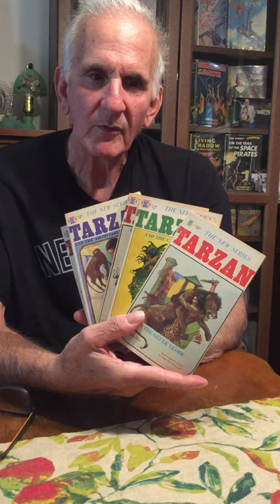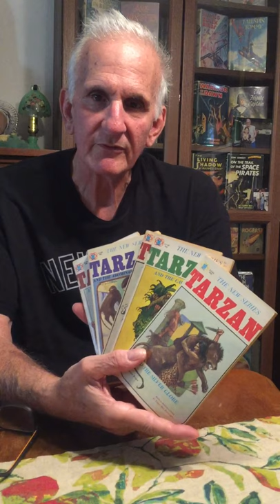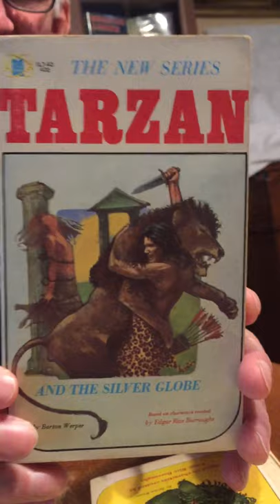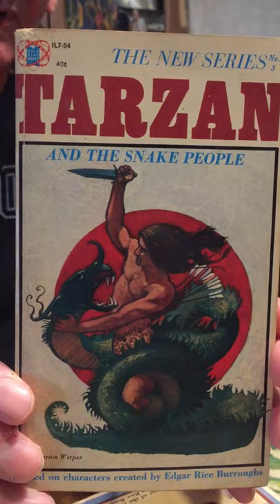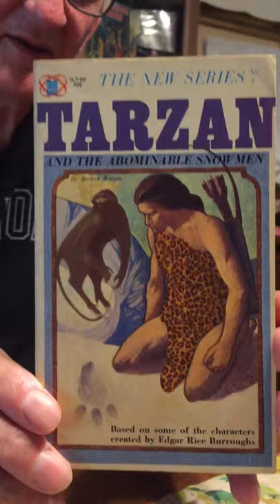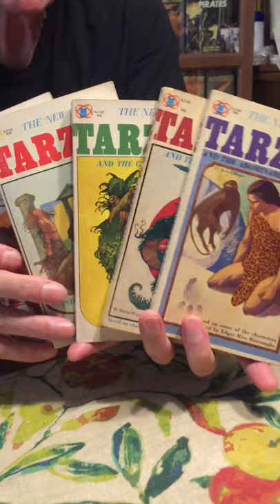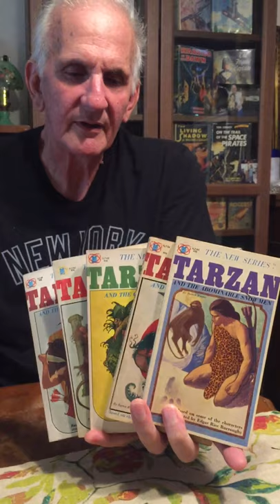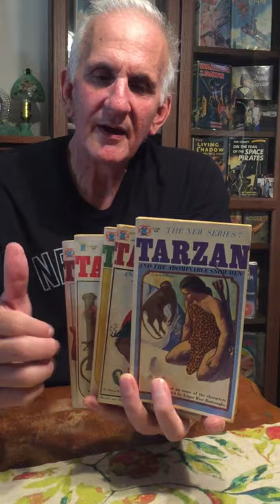Vintage paperbacks from Gold Star “The New Tarzan Book Series” Episode #10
Gary Lovisi & Paperback Parade talks about the rare, unauthorized and recalled Gold Star’s “New Tarzan Books Series”.